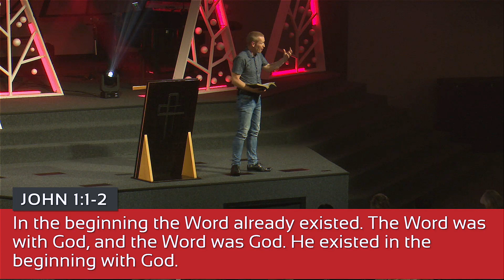Mark Bradshaw with "Hope against Hope" ~ 11 December 2022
Did you know there are two kinds of hope?
Hope could be called clinging to a mere, tiny, ridiculous (impossible) possibility... that something will or won't happen... but clinging to what? Or perhaps rather who?

Hope misplaced will disappoint. How do you place your hope in an unfailing certainty... listen and find out.